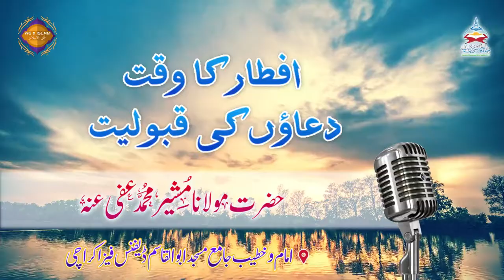Duaon ki Qabooliyat ka Waqt Aftaar Ramzan Transmission Bayan Mufti Musheer Muhammad By We And Islam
New Hamd o Naat And Bayans Of Best Aalims

moulana makki al hijazi
Molana Anas Younus
Molana Hafiz Abdul Qadir
Shuja Uddin Sheikh